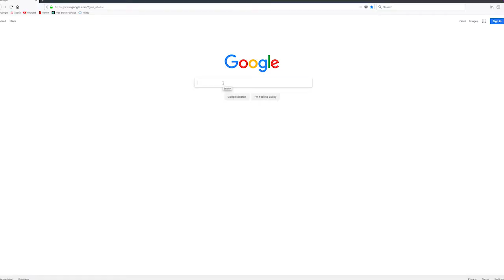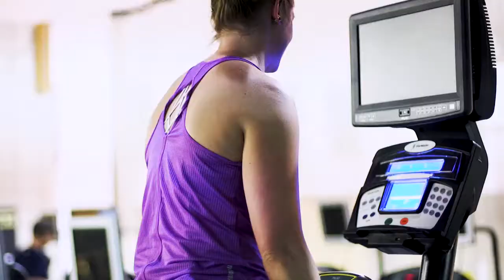Lauren Janzen Full Video | Elite Life Cover Story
Our Winter Issue of Elite Life Magazine features the story of Lauren Janzen, an Elite Sports Club member of 3 years and wife to one of our personal trainers.

To learn more about this rare diagnosis, visit phassociation.org.